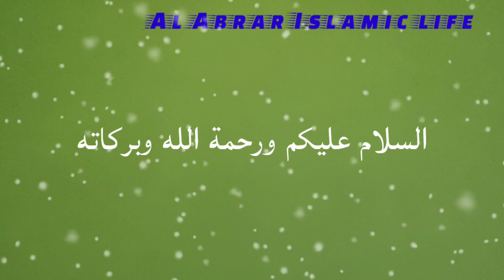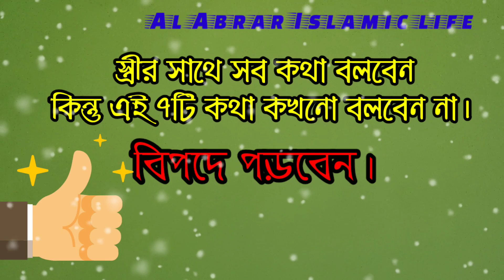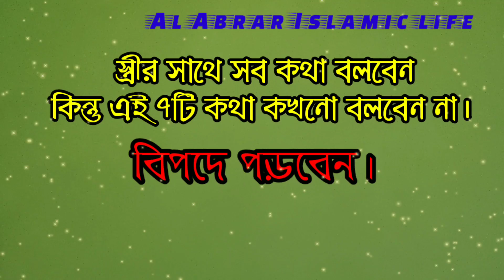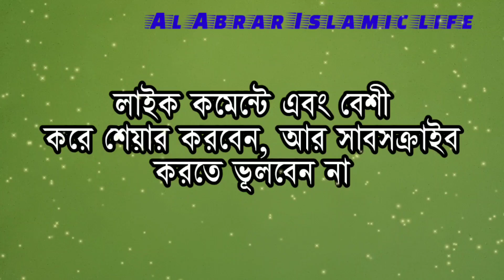Never say seven words to your wife | Al Abrar Islamic life